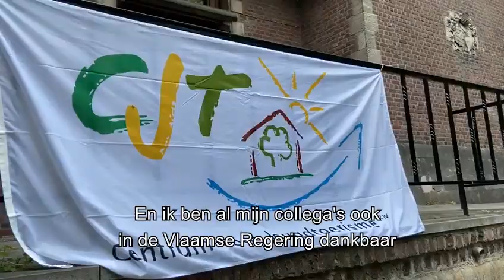Jeugdverblijven en kampeerterreinen klaar voor de zomerkampen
De 700 Vlaamse jeugdverblijven en kampeerterreinen zijn klaar om de jeugdverenigingen te ontvangen tijdens hun zomerkamp. Uitbaters van jeugdverblijven moeten zich aan enkele maatregelen houden om hun gebouwen en terreinen coronaproof te houden deze zomer. Om dat vlot te laten verlopen voorziet de Vlaamse Regering een bedrag van 12 miljoen euro voor de jeugdverblijfscentra. Vlaams minister van Jeugd Benjamin Dalle en Vlaams minister van Toerisme Zuhal Demir bezochten vandaag het jeugdverblijf Ten Berg in Merelbeke.